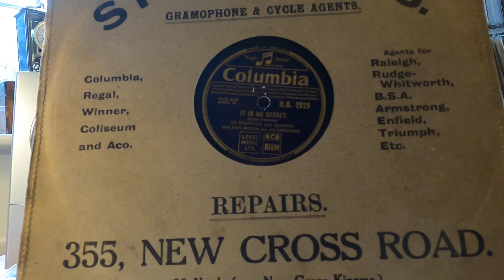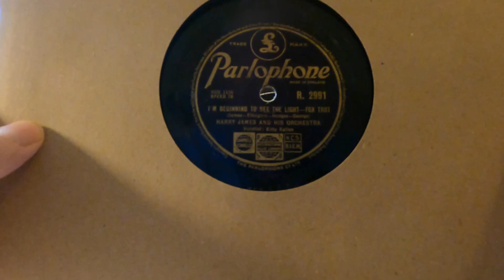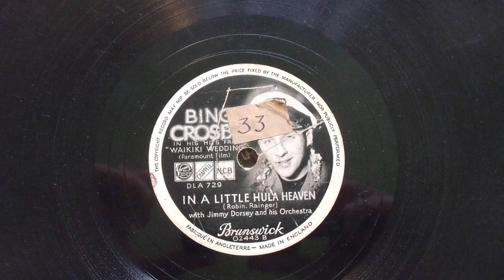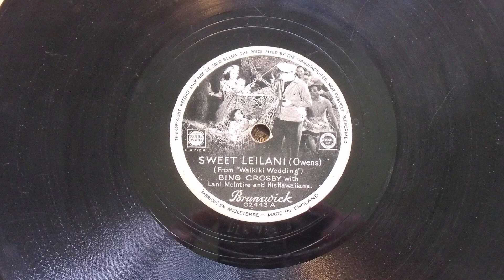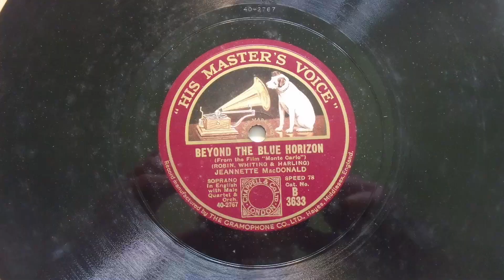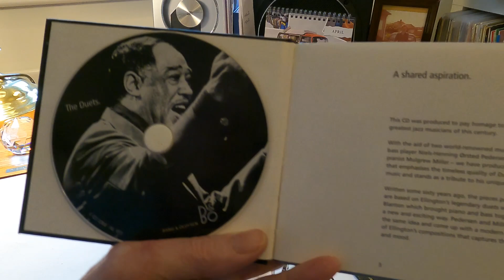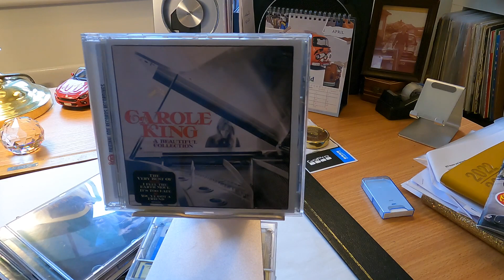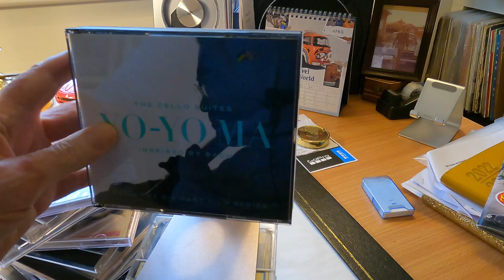New Arrival and More !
A real mix on this one guys and a NEW Arrival !

Norma Deloris Egstrom (May 26, 1920 – January 21, 2002), known professionally as Peggy Lee, was an American jazz and popular music singer, songwriter, composer, and actress, over a career spanning seven decades. From her beginning as a vocalist on local radio to singing with Benny Goodman's big band, Lee created a sophisticated persona, writing music for films, acting, and recording conceptual record albums combining poetry and music. Called the "Queen of American pop music," Lee recorded over 1,100 masters and composed over 270 songs.

Warm regards

Richard